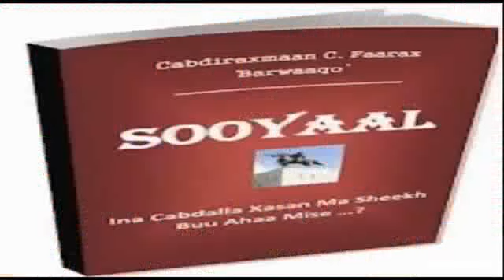Buug Wasiir ka tirsan Xukumada Muse Biixi qoray oo la amray in la gubo